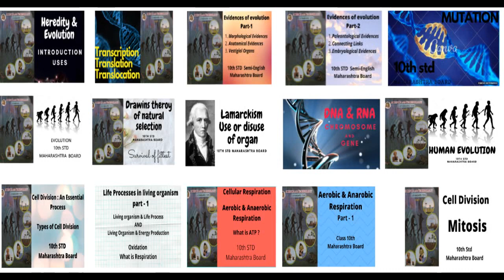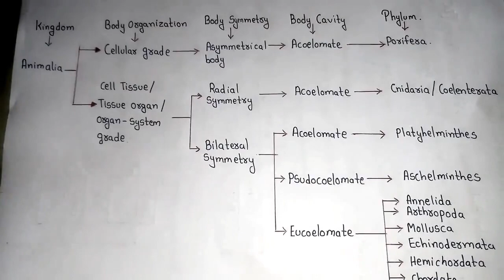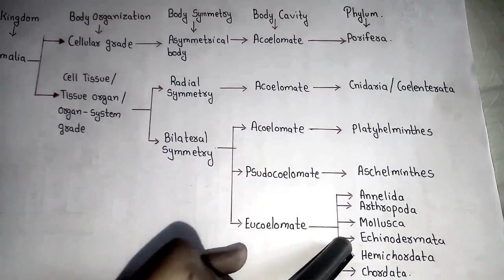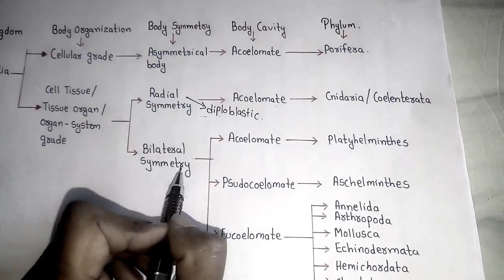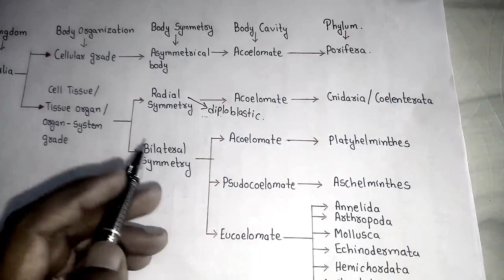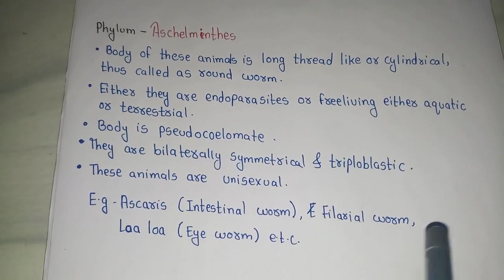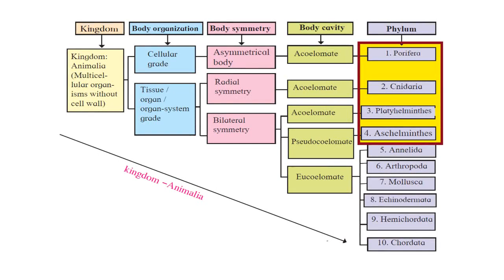Phylum Porifera , Cnidaria/Coelenterata , Platyhelminthes , Aschelminthes 10th std Maharashtra Board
this topic is covered from 10th std Maharashtra Board textbook...
Language used in this video is Marathi..